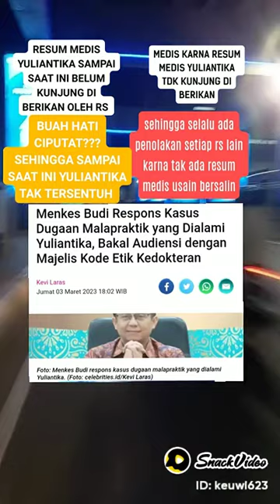menolaklupa pasien lumpuh usai bersalin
AKU YULIANTI KORBAN KE DUA DARI DOKTER ANESTESI YANG BERMASALAH.AKU YULIANTIKA MEREKA MEMBUAT KU KEHILANGAN ATAS KELALAIAN YG DOKTER ANESTESI LAKUKAN SEHINGGA AKU MENANGGUNG LUMPUH AKU YULIANTIKA KORBAN KE DUA ATAS KELALAIAN YG DOKTER ANESTESI BERBUAT TERHADAPKU KINI KU HANYA TAK BERDAYA SEDANGAKN DOKTER TETAP BERKELIARAN SEDANGANKAN AKU HARUS MENANGGUNG BEBAN HIDUPKU LUMPUH.DOKTER TAK BERTANGGUNG JAWAB.INGAT KUTUKAN TUHAN MENANANTIMUDOKTER

menolaklupa Yuliantika yg mencari keadilan ke sana - sini baru tak ada uang abang tak tengok.sekarang oknum -oknum dengan yg Yuliantika mencari keadilan seharus nya di respon
ini di tengok pun tidak.mulailah keadilan allah swt yg maha esa yg meraka hadapi.kini oknum - oknum tersebut bermasalah.gak tanggung- tanggung.petinggi - petinggi nya di perlihatkan ke publick.keburukan.oknum-oknum tersebut.karna yg mereka hadapi keadilan allah swt yg maha esa.di perlihatkan ada campur tangan allah swt.dengan keadilannya dan dengan hukuman yg meraka hadapi.ingat allah itu maha adil maha esa.kebenaran saya yakin akan tetap kembali kepada kebenaran.aamiin.

DUA BULAN YULIANTIKA DI MENUMGGU JANJI.DI PARA- PARA ORANG ZOLIM.YANG ADA DOKTER ANESTESI YG SUDAH MEMAKAN KORBAN DUA MANUSIA.MASIH BERKERIARAN.SEDANGKAN PARA KORBAN TERGERTAK TAK BERDAYA ADA YG DI RAWAT DI RUANG ICU.ITU KORBAN PERTAMA.KORBAN KE DUA TERBARING DI KASUR YG HANYA SEKEDAR ADANYA.YAITU KORBAN KE DUA PASIEN YANG DOKTER ANESTESI TANGANI YAITU YULIANTIKA.SEDAKANG.MEREKA PARA PELAKU ATAU OKNUM TDK PUNYA HATI NURANI KEPADA KEDUA KORBAN.SEMOGA ALLAH SWT HUKUM NYA